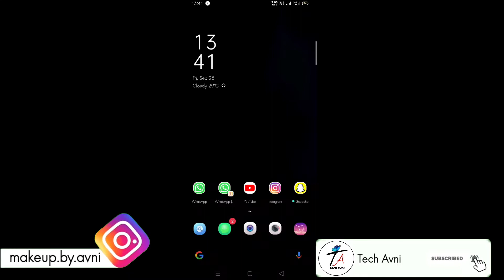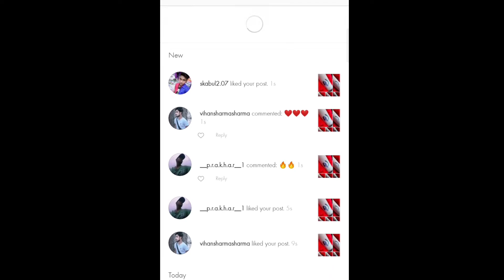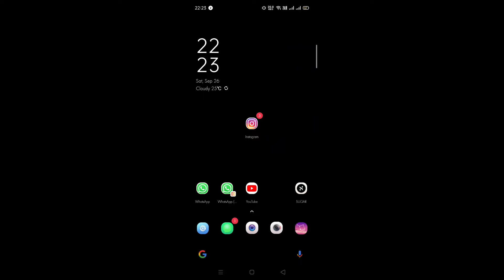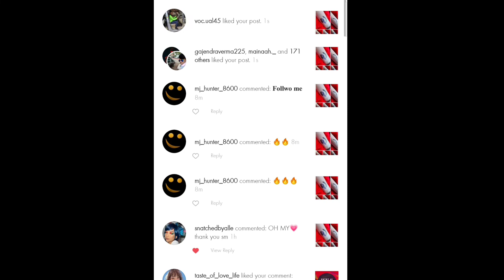How To Get Real Likes On Instagram With Proof💥| How To Get Unlimited Instagram Real Likes 2020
Hey guys,
If You Want To Increse Instagram Real Likes? Then Watch This Video Till The end.